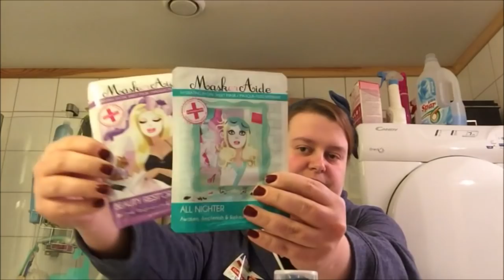Desember Vlog Dag 28 | Organiserer skuffen på badet